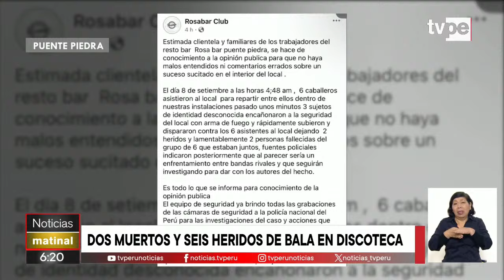Puente Piedra: balacera en discoteca deja dos muertos y seis heridos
⚠ Sicarios ingresaron a discoteca tras reducir a personal de seguridad y dispararon contra un grupo de amigos. Seis personas, entre ellas dos menores de edad, resultaron heridas. Dos jóvenes murieron en el ataque.

Sintonízanos en:
- Movistar TV: C31 SD / 773 HD
- Claro TV: C14 SD / 514 HD
- Best Cable: C92
- Star Globalcom: C12